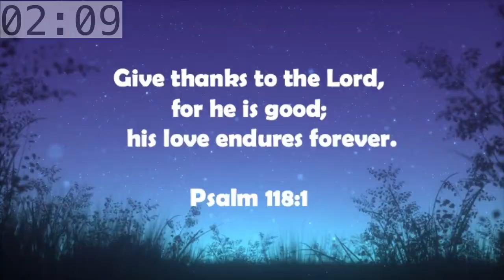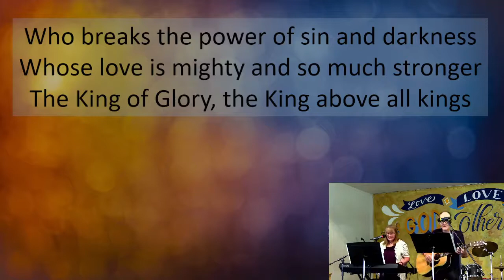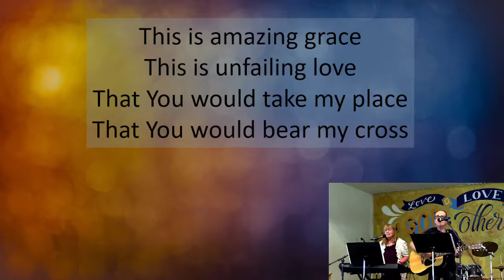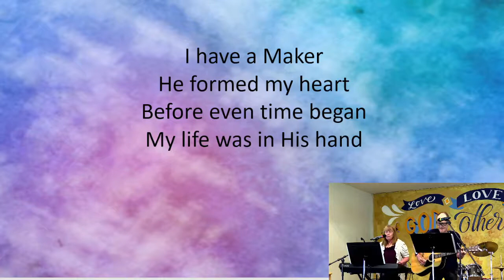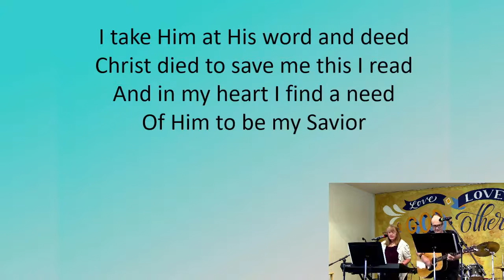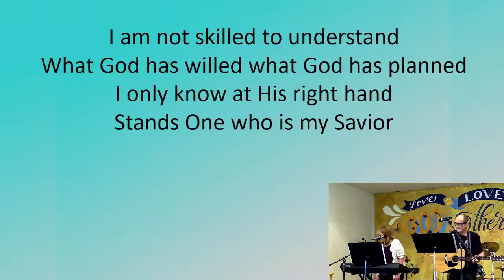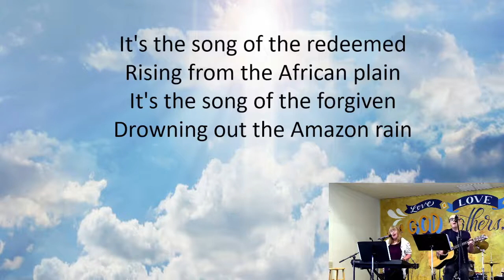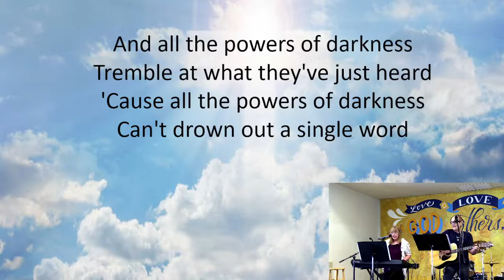June 26 2022 Almaden Neighborhood Church Sunday Service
Guest Speaker - Jon Mann